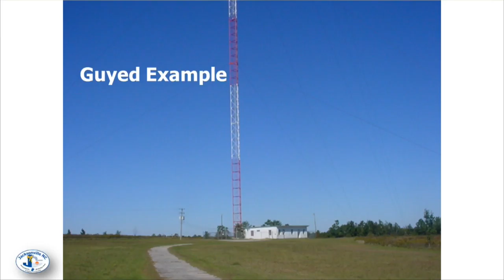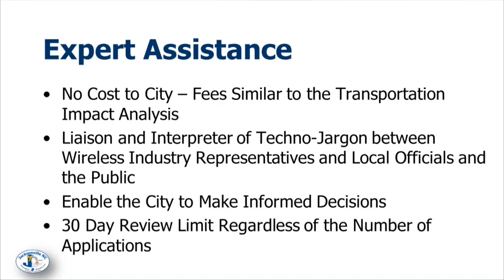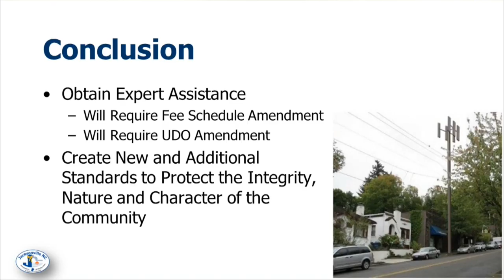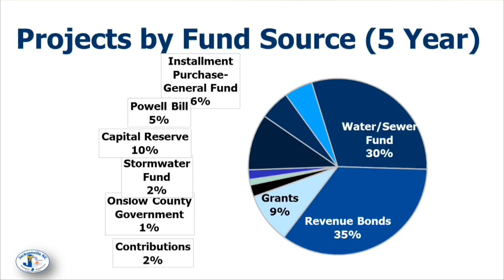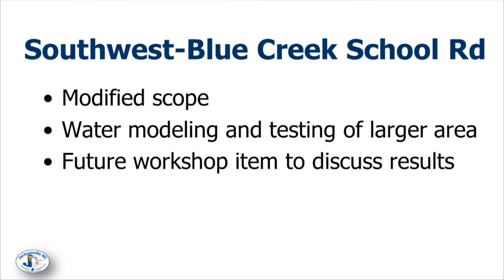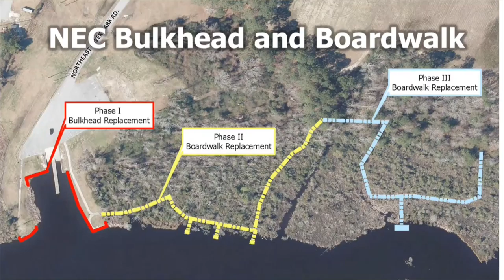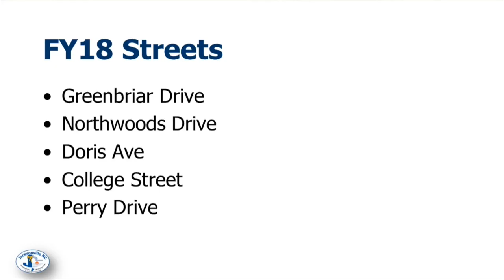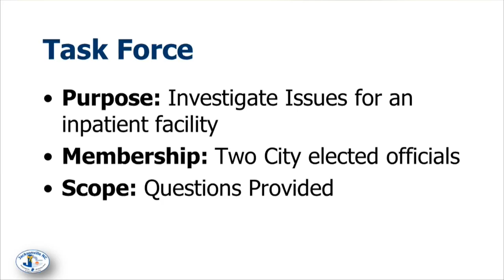CIty Council Workshop - March 7